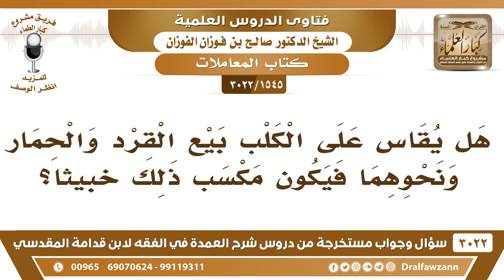[1545 -3022] هل يقاس على تحريم بيع الكلب بيع القرد والحمار؟ - الشيخ صالح الفوزان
-"[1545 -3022] السؤال: هل يقاس هل يقاس على الكلب بيع القرد والحمار ونحوهما فيكون مكسب ذلك خبيثاً؟
الجَوَابُ: : لا يا أخي الحمار يجوز بيعه، كانوا يتبايعون الحمير على عهد النبي صلى الله عليه وسلم، {وَالْخَيْلَ وَالْبِغَالَ وَالْحَمِيرَ لِتَرْكَبُوهَا وَزِينَةً وَيَخْلُقُ مَا لَا تَعْلَمُونَ} [النحل: 8] يجوز بيع الحمار، وأما القرد فلا فلا يجوز بيعه، هو منها مثل الكلب، بل هو أخس من الكلب، نعم.
للاشتراك في قناة الشيخ صالح الفوزان

للاستفسار والإقتراحات والدعم
رئيس الفريق
لمشروع كبار العلماء